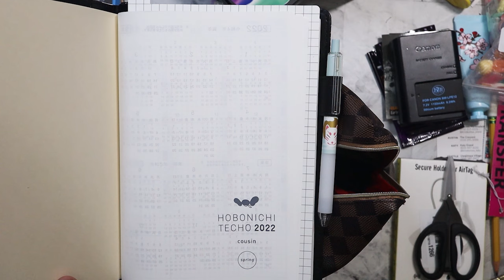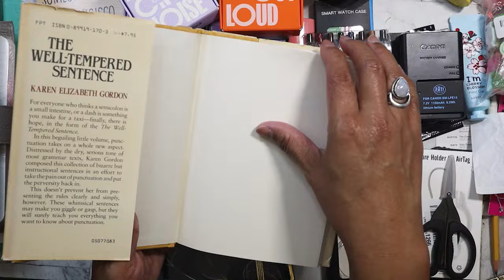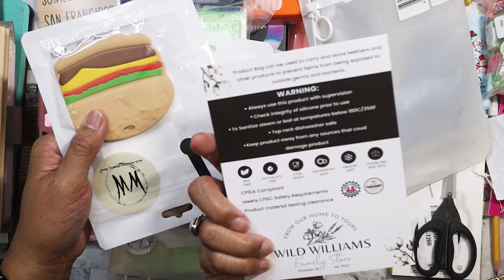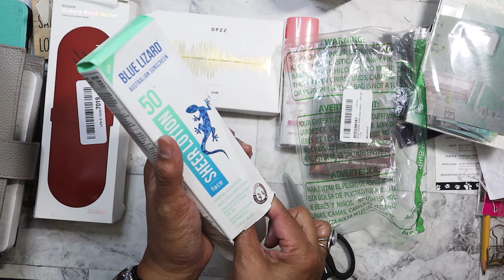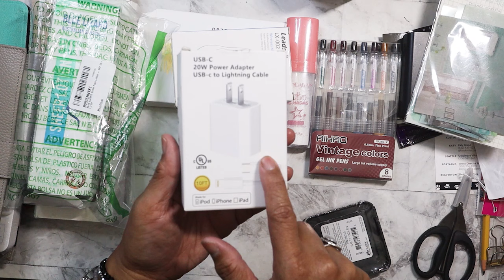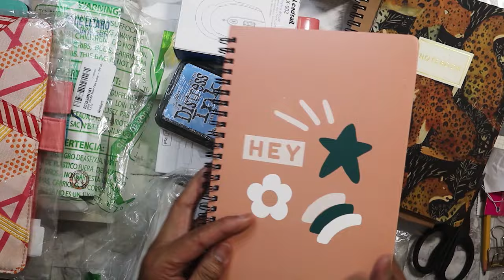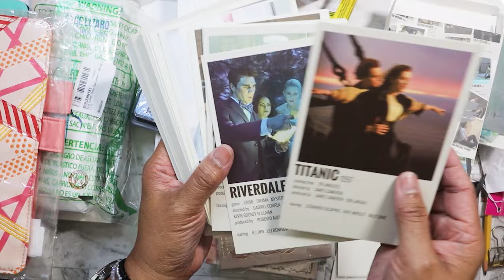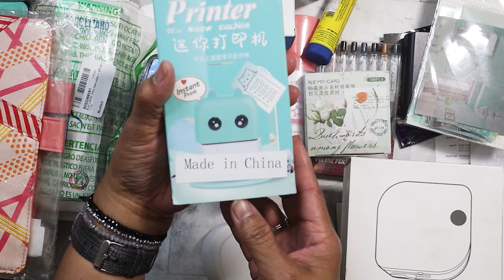Massive haul from Amazon returns/Bin stores! March 2024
This is a massive video of all the various crafty/planner related stuff I've bought from the bin stores over the past 2 years or recently.  I've thrown in some non-related crafty stuff, as well!

Main Instagram:  nikita2471
Instagram hauls acct:  nikita.hauls